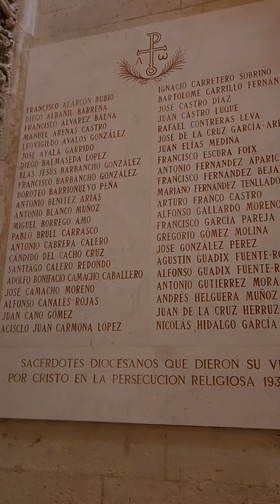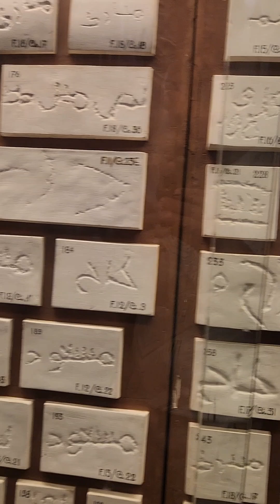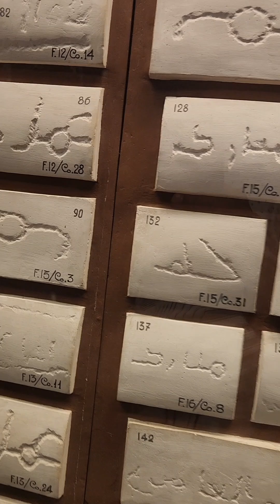- مسجد قرطبة الكبير Córdoba Mezquita-Catedral de